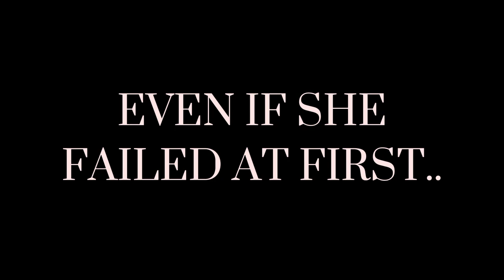DEBORAH: president of Floptropica | Official Trailer | Drama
An emotional movie who follows the full life of The president Deborah Ali-Williams..

Starring : Deborah Ali-Williams, Nicole_1971nk, Jiafei, CupcaKke and more...